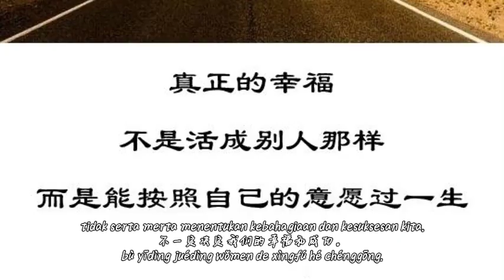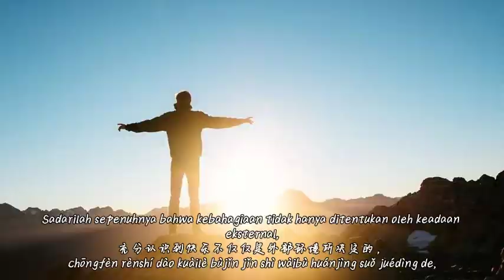心态，决定我们的状态。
积极心态：快乐的关键

心态，决定我们的状态；快乐，是在不美好中找到美好。这句简洁而深刻的话语道出了一种积极的生活哲学，它提醒着我们，我们所经历的生活种种挑战并不一定决定我们的幸福和成功。相反，我们内在的思考方式和态度在很大程度上塑造了我们的人生。

每个人都会在生活中面临各种各样的困难和不如意，但正是如何应对这些挑战，决定了我们的幸福感。拥有积极的心态，看到困难中的机会，能够在逆境中寻找积极的一面，这是通往快乐的关键。

当我们把焦点从不如意的事物转移到我们所珍惜和感激的事物上时，我们能够在生活的阴霾中找到阳光。这就像在暴风雨中发现了一朵美丽的彩虹。快乐并不总是在顺利时陪伴我们，而是在我们超越逆境、战胜困难时最为弥足珍贵。

因此，让我们秉持着积极的心态，充分认识到快乐不仅仅是外部环境所决定的，而是内心的选择。在生活的坎坷中，寻找快乐的种子，因为无论如何，快乐都可以在不美好中找到。这是一种智慧，也是一种生活的艺术，使我们更好地应对挑战，更愉快地追求幸福。